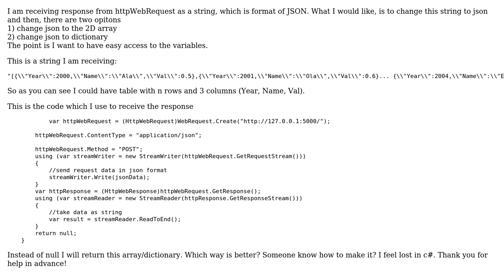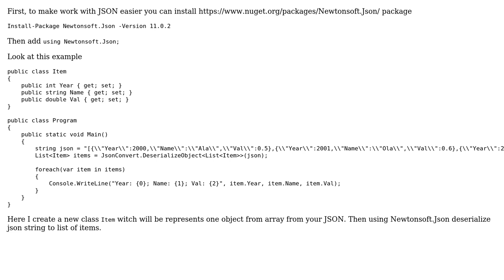String to JSON to 2D Array C#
With thanks & praise to God, and with thanks to the many people who have made this project possible! | Content (except music & images) licensed under CC BY-SA | Music | Images & others | With thanks to user Roman Marusyk user goscamp and the Stack Exchange Network Trademarks are property of their respective owners. You are responsible for your own actions.